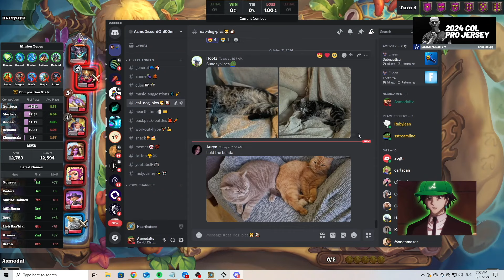THIS IS HOW YOU TRIPPLE YOUR GEM SCALING?! | Hearthstone Battlegrounds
Hello friends! Today Asmo plays Gem Scaling...
please enjoy and support the Youtube & BGs Comeback